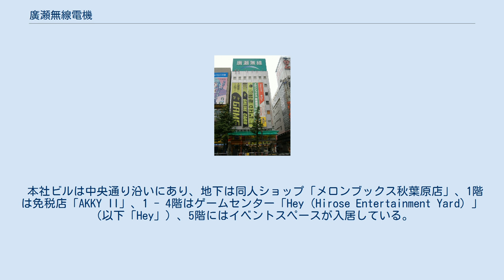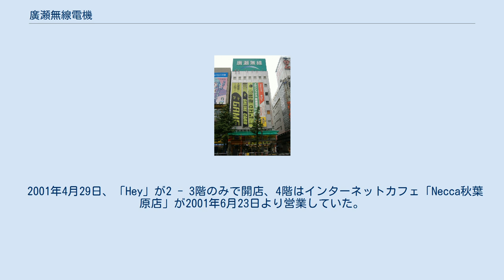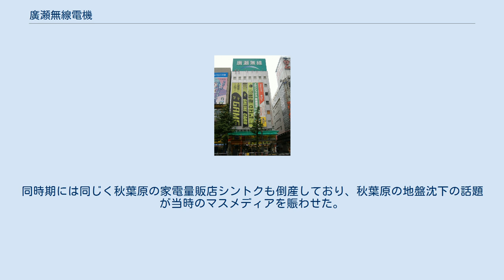廣瀬無線電機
廣瀬無線電機（ひろせむせんでんき）は、電気器具・電気製品を扱う商社。
かつてはグループの小売部門が家電量販店事業を営んでいたが撤退し、現在は卸売事業を中心に行っている。
 本社ビルは中央通り沿いにあり、地下は同人ショップ「メロンブックス秋葉原店」、1階は免税店「AKKY II」、1 - 4階はゲームセンター「Hey（Hirose Entertainment Yard）」（以下「Hey」）、5階にはイベントスペースが入居している。
 以前は、中央通り側に子会社の広瀬商会が運営する家電小売店「ヒロセムセン」、裏通り側に子会社のヒロセテクニカルが運営する「ヒロセパーツセンター」が入居し、その後「ヒロセムセン」廃業後の跡地に「ヒロセパーツセンター」が増床（後に店名も「ヒロセテクニカル」に改称）。
2002年頃、「ヒロセテクニカル」が廣瀬本社ビル2号館（外神田1丁目11-12）に移転。
跡地は一時イベントスペースになった後、2003年11月13日「AKKY II」が開店する。
 2001年4月29日、「Hey」が2 - 3階のみで開店、4階はインターネットカフェ「Necca秋葉原店」が2001年6月23日より営業していた。
Neccaは2006年12月31日をもって閉店し、跡地は「Hey」が増床。
 裏通り側の「ヒロセパーツセンター」閉店後に「HIROSE DVD BANK」が開店し、2010年10月6日に閉店する。
跡地には「Hey」が12月17日に増床した。
 かつてグループ会社の株式会社広瀬商会が、ヒロセムセンの屋号で家電量販事業を行っていた。
秋葉原に3店舗展開し、秋葉原の老舗量販店として知られたが、1990年頃を境に家電不況や郊外型量販店との価格競争などにより経営が悪化。
1993年10月で店舗を閉鎖し、廃業した。
同時期には同じく秋葉原の家電量販店シントクも倒産しており、秋葉原の地盤沈下の話題が当時のマスメディアを賑わせた。
 全盛期ではエフエム東京でスポットCMを数多く流していた。